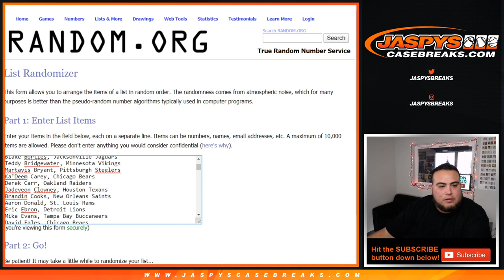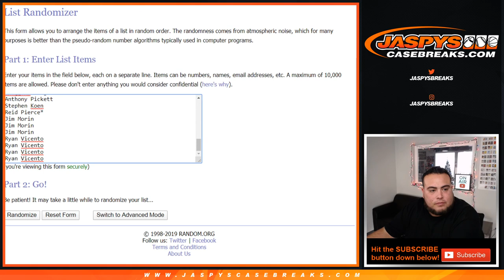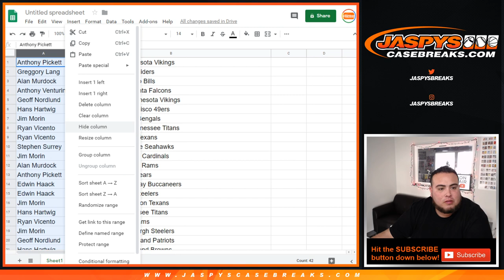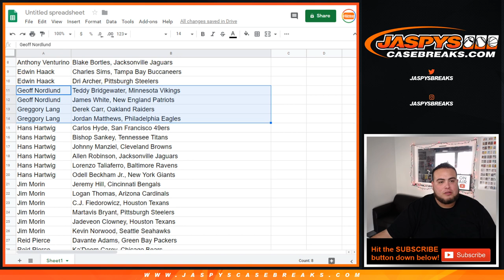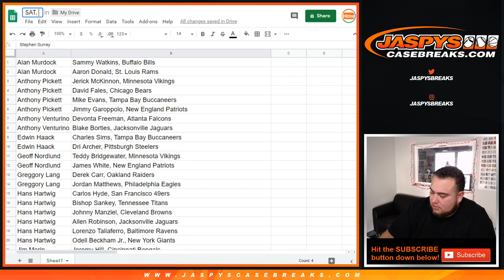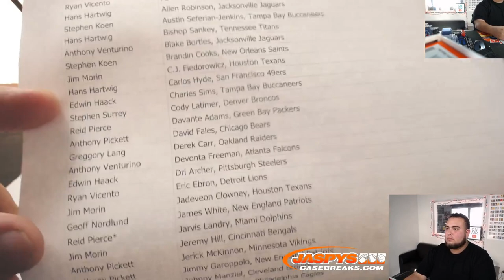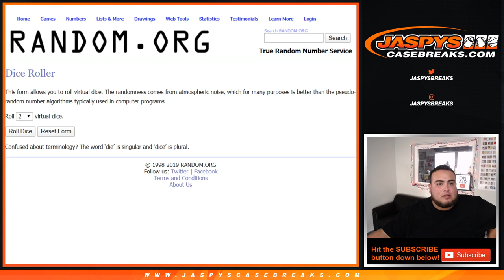SAT. 12/14 - 2014 TOPPS TRANSLUCENT FOOTBALL 1-BOX BREAK #35 2RANDOM PLAYERS EACH*